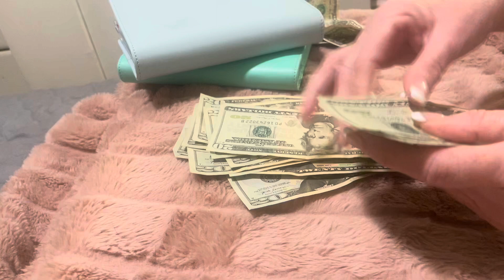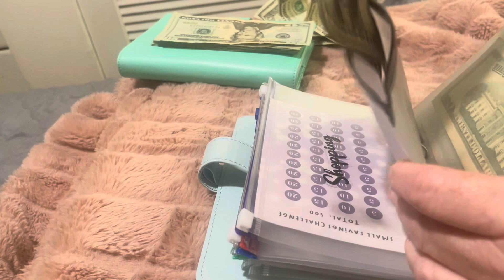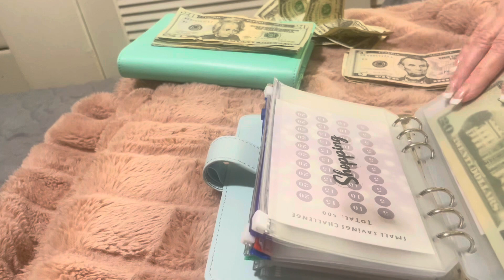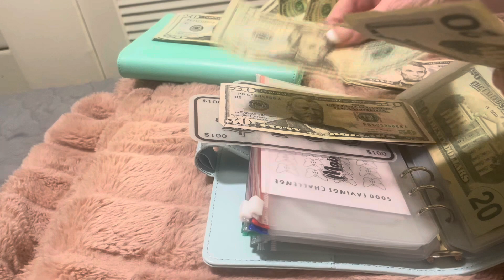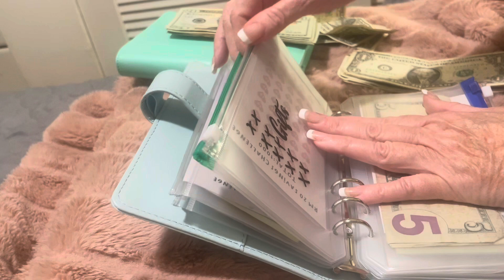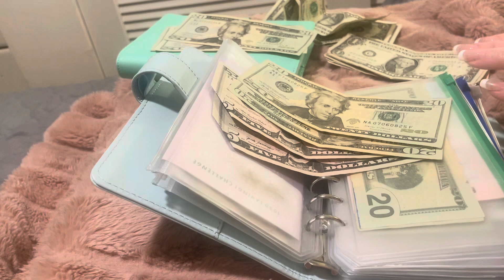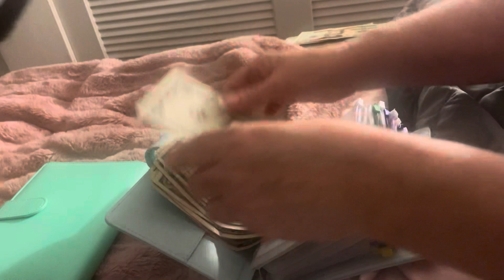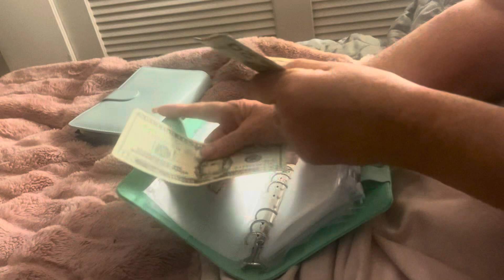Unlocking The Power Of $400: Master Budgeting, Saving, And Planning For Cash Stuffing!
I do this once a month I am on a fixed income please fellow my journey to be debt free. no spend and cash stuffing